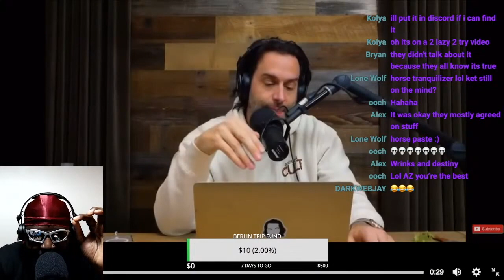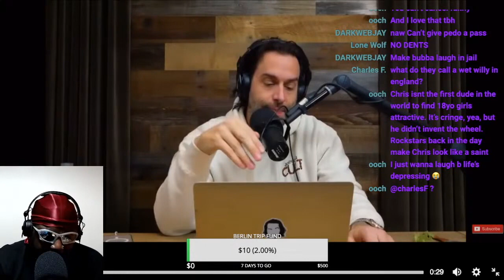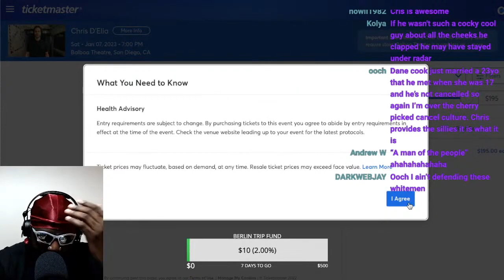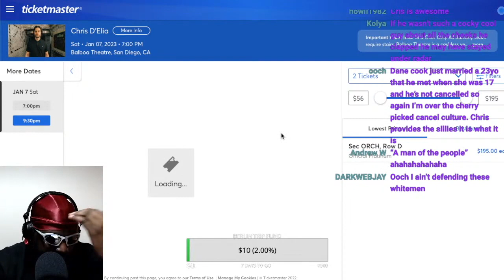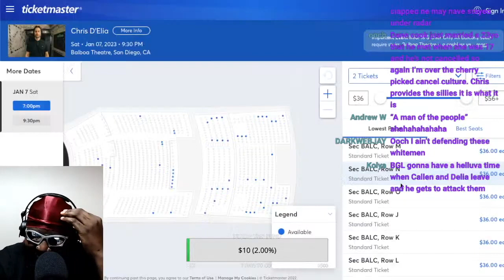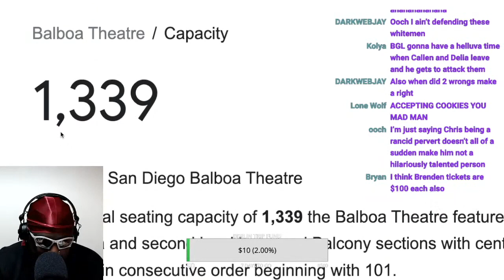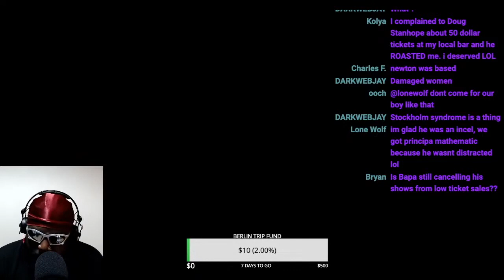CHRIS D'ELIA SOLD 6,100 TICKETS.